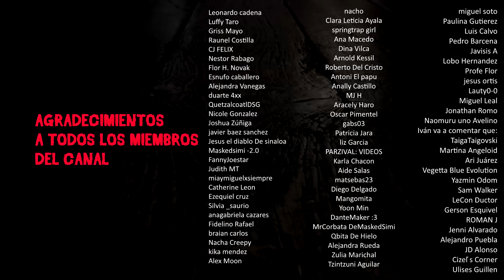Historias de TERROR que nos contaban los ABUELOS XI │ Relatos del Público │ MundoCreepy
Las anécdotas e historias de nuestros abuelos son tesoros que guardamos en nuestras memorias y nunca debemos dejar que se pierdan, es nuestro deber transmitirlas y mantenerlas vivas para que futuras generaciones puedan llegar a conocer estas fantásticas vivencias…

Por esa razón, hace poco tiempo les hicimos esa misma pregunta, y a continuación, narraremos algunas de las historias que más nos llamaron la atención.

Bienvenidos a relatos del público, la sección donde recordamos con mucho amor y respeto a nuestros queridos abuelos.